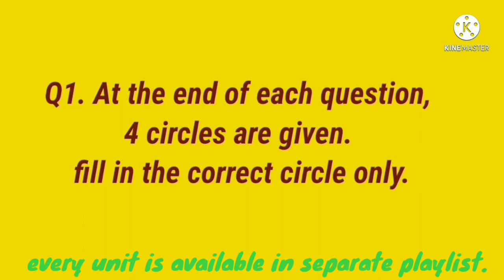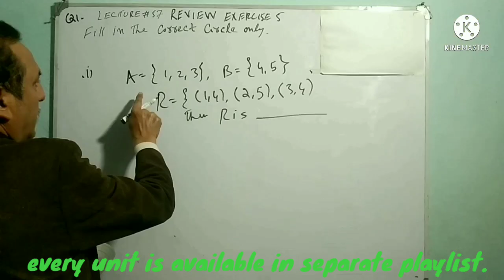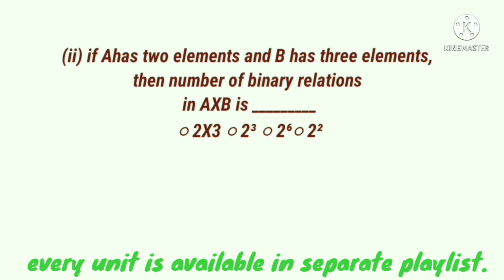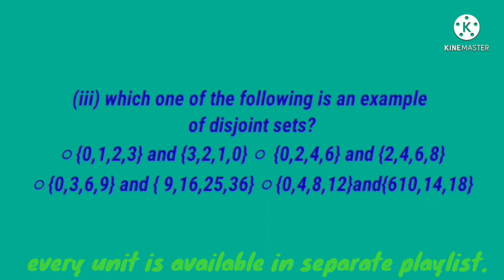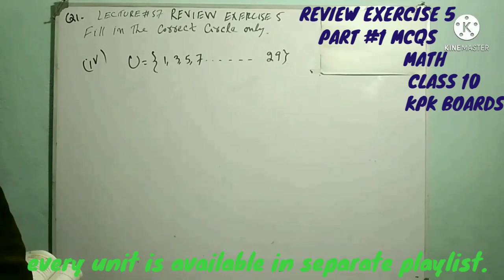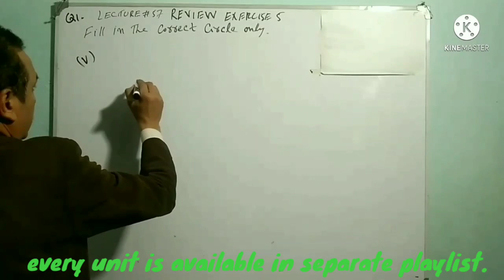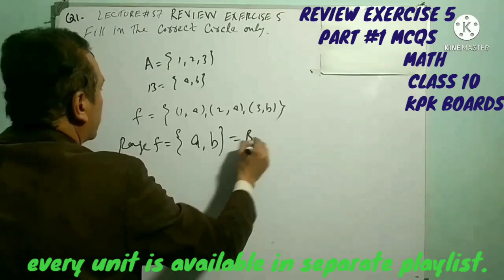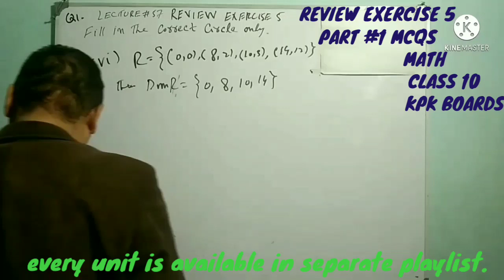LECTURE #57 REVIEW EXERCISE 5 Q1(MCQS) UNIT 5 SETS AND FUNCTIONS 10 MATH KPK BOARDS